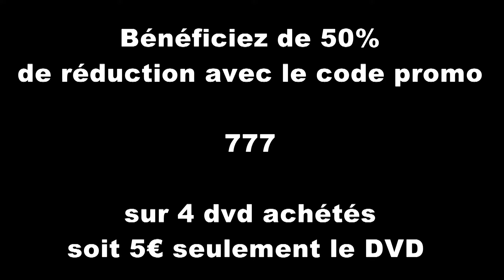DVD Gilles Panizzi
Réédition du DVD APV consacré à la carrière de Gilles Panizzi. Images de 1989 avec l’Opel Manta jusqu’à la 206 WRC en passant par la 309 GTI et la 306 Maxi bien sur. Caméras embarquées, interviews et passages chauds au programme de ce film de 1h48 disponible DVD à 5 euros avec le code promo 777 pour un pack de 4 dvd au choix achetés...